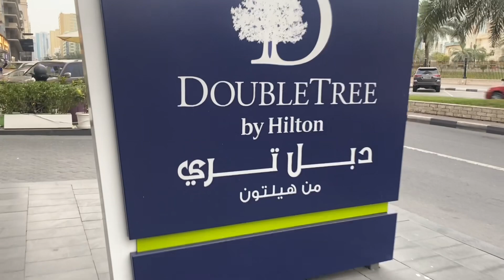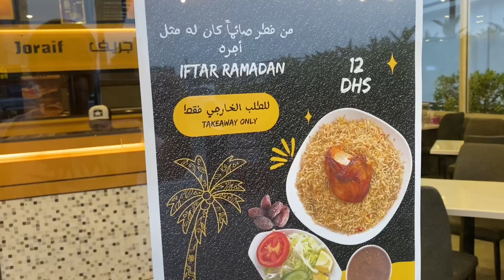ARAW NG PAHINGA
▶️ Sa video na to mapapanood nyo ang isang araw ng pahinga ko, una nag salang ako labahin, pagkatapos nagpadala ng pera sa mag ina ko, pagkatapos namili ng lulutuing pagkain, nagluto, kumain, nakipag video call sa mag ina ko, natulog, kumain ulit at nagpahinga.